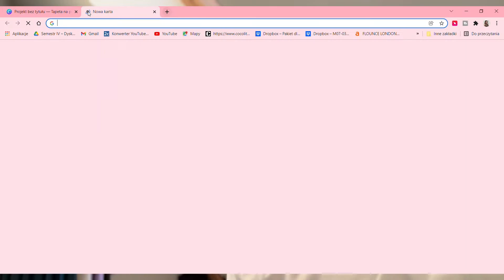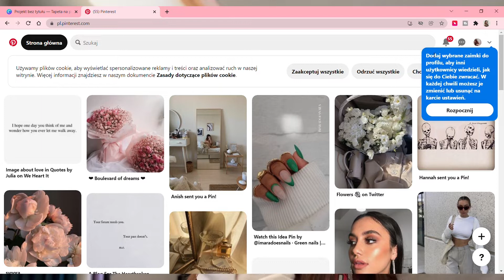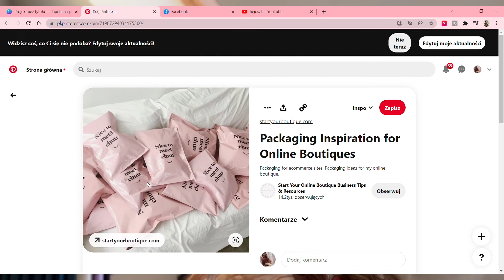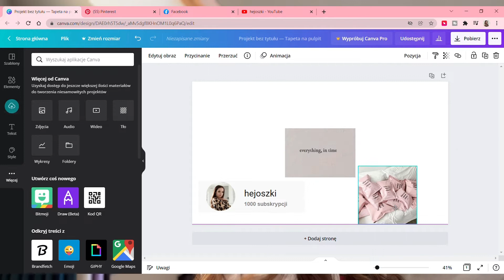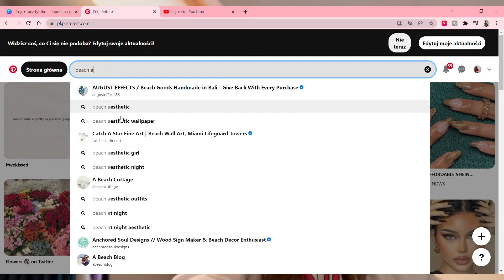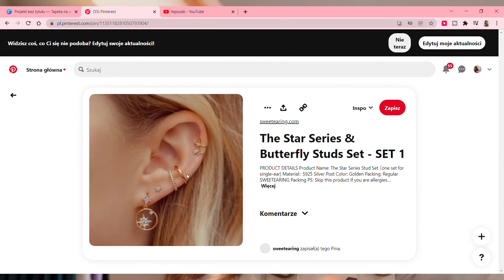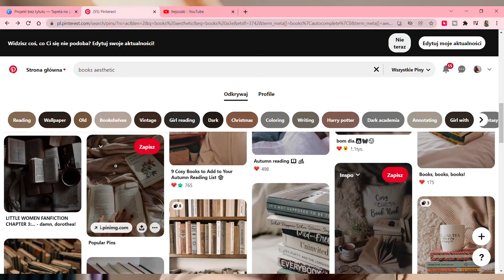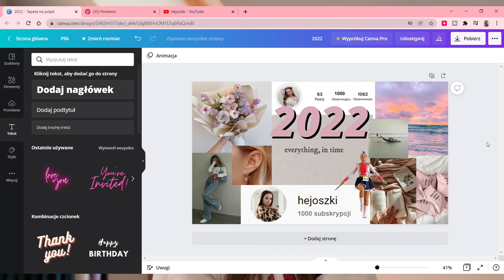MOJE CELE NA 2022 | MANIFESTACJA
Bardzo dziękuję za oglądanie, mam nadzieję, że film się Wam spodoba. Pamiętajcie o daniu subskypcji i łapki w górę. Pozdrawiam!